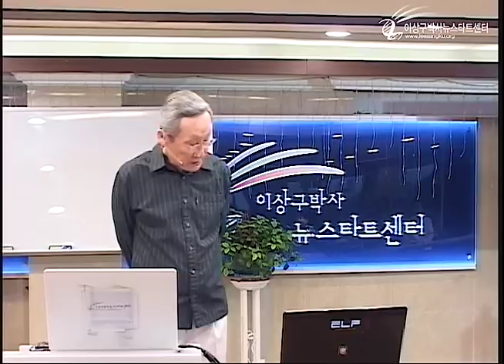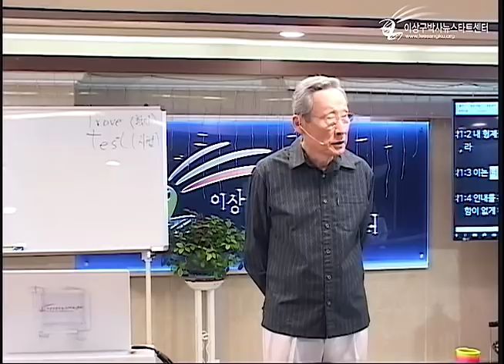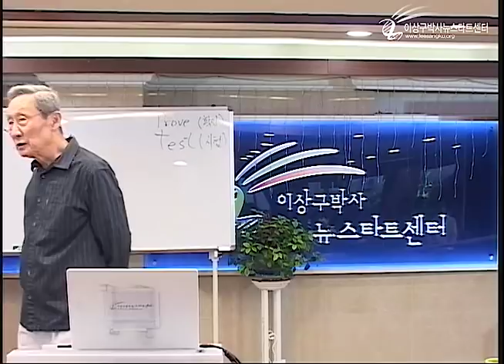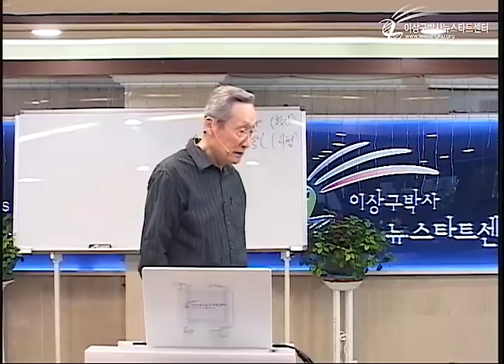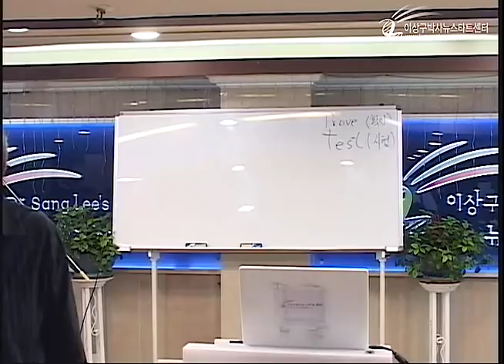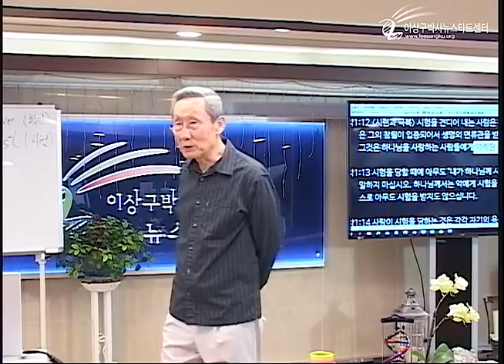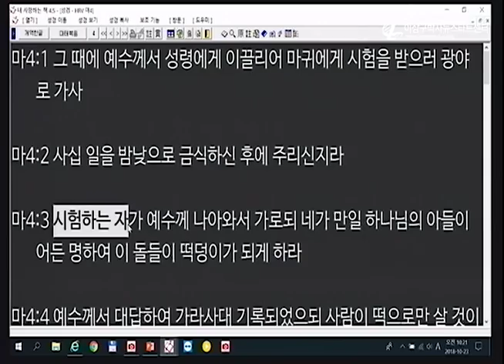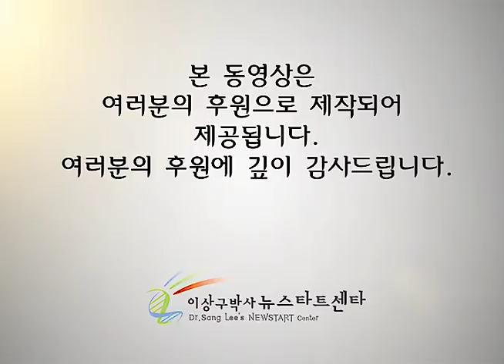H221 08 시험과 시련의 의미